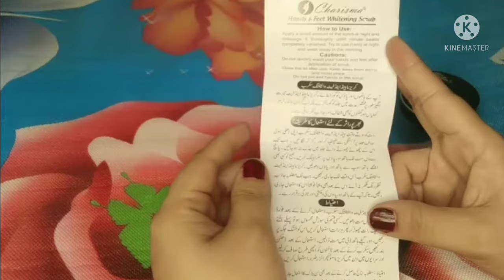Charisma Hand & Feet Whitening Scrub. Best & Effective , how to use this cream without side effects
Charisma Hand & Feet Whitening Scrub - Best & Effective
: Reality Of Charisma Hand & Feet Whitening Scrub | Honest Review 100% | Whitening Scrub | Hindi Urdu
hand whitening cream,Hand and foot whitening cream,Charisma Hands feet cream,